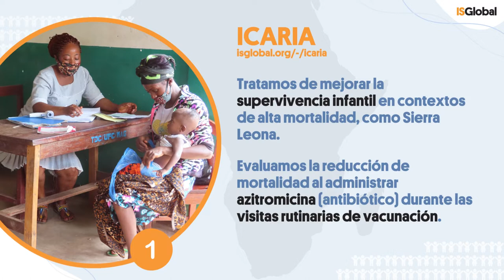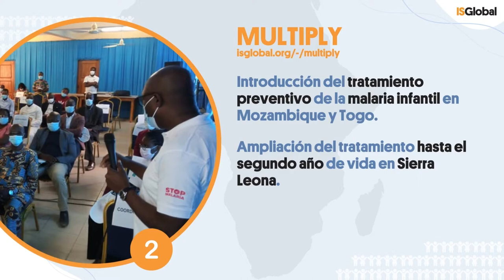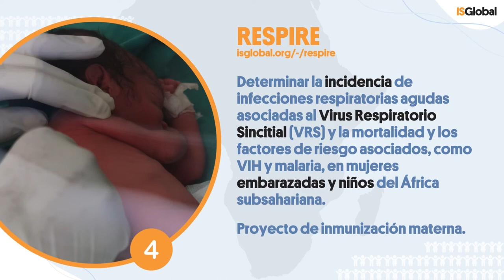Objetivo: Mejorar la Salud Infantil en África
Con motivo del Día del niño africano (16 de junio), destacamos cinco de los proyectos de investigación en salud infantil que llevamos a cabo en África:

Clara Menéndez, directora de la Iniciativa y del Programa de Salud Materna, Infantil y Reproductiva de ISGlobal, aboga por no tratar separadamente salud materna y salud infantil, ya que esta segunda esta estrechamente vinculada a la primera, sobre todo en los primeros meses de vida. "Todavía tenemos cargas de mortalidad infantil no soportables desde el punto de vista ético, sobre todo cuando las causas son prevenibles y tratables con herramientas asequibles", añade.

Conoce otros proyectos de la Iniciativa y Programa de Salud Materna, Infantil y Reproductiva, y el equipo que hay detrás:

Fecha de creación: 16/06/2022